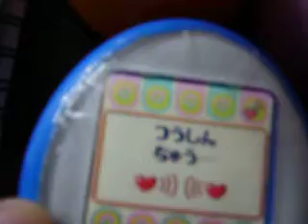tamagotchi color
my three tamagotchis color.